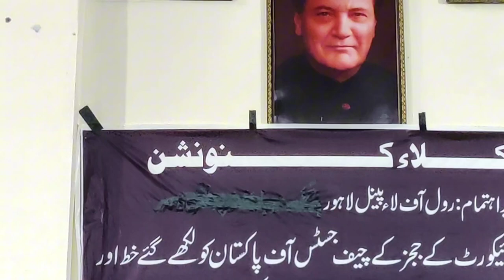Barrister Salman Akram Raja address In Lawyers Convention